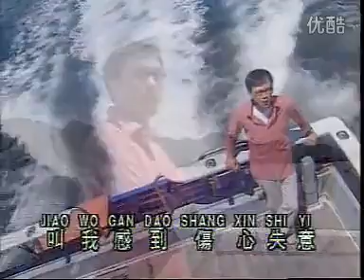不如早點分離 李茂山